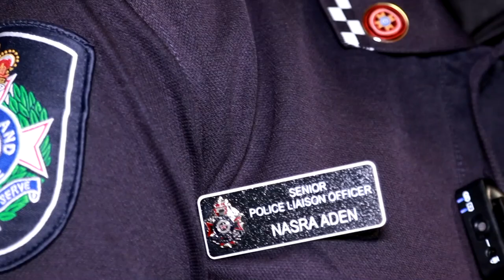MAARAYNTA SHAQADA IYO MAAMULKA GURIGA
HOOYO BOOLIS AH OO KU NOOL DALKA AUSTRALIA